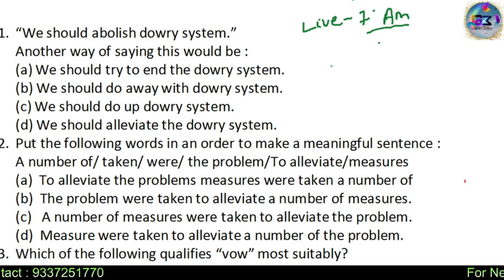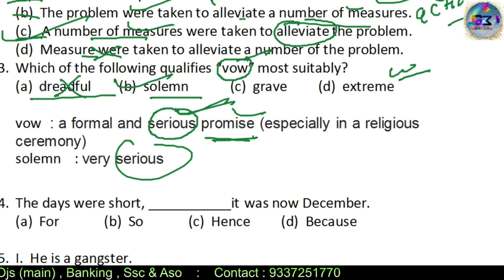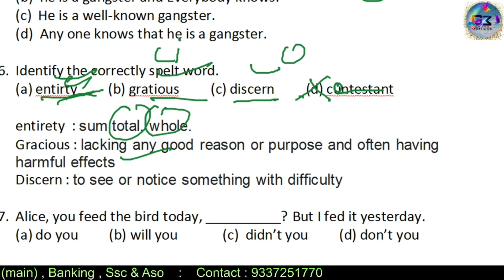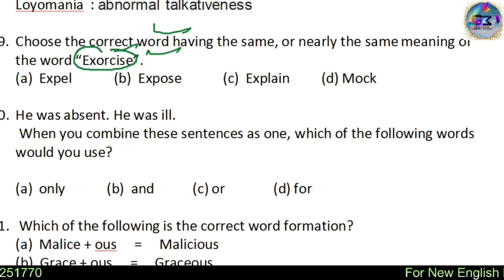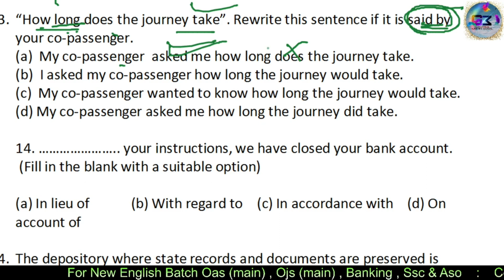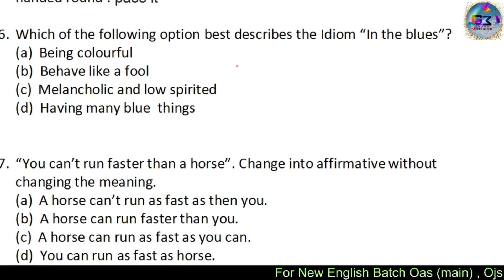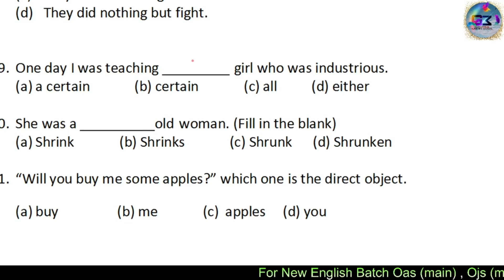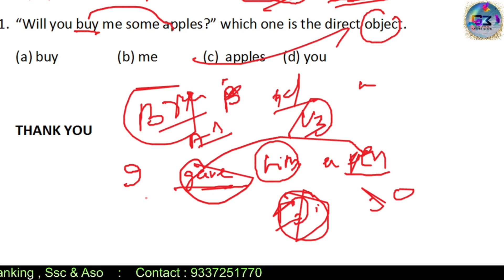ASO ODISHA SECRETARIATE - 2021 | ENGLISH | SET - 10 | ଓଡିଶା | BY KEDAR SIR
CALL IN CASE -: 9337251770